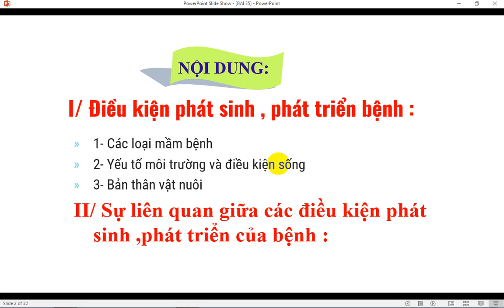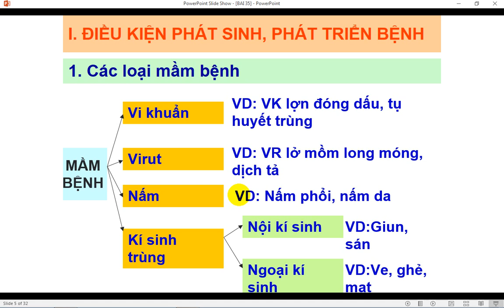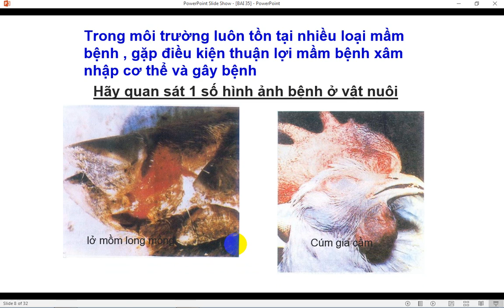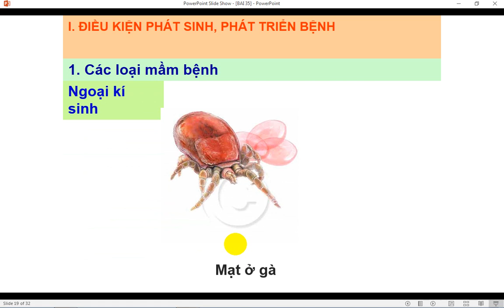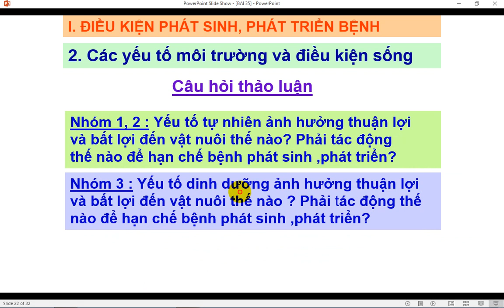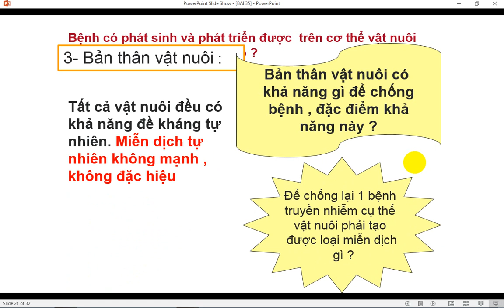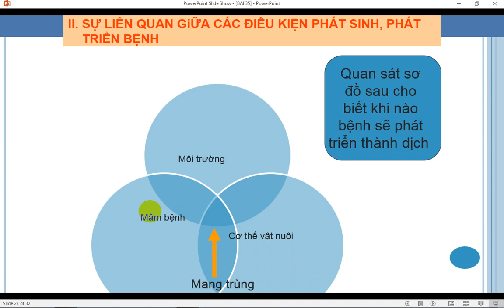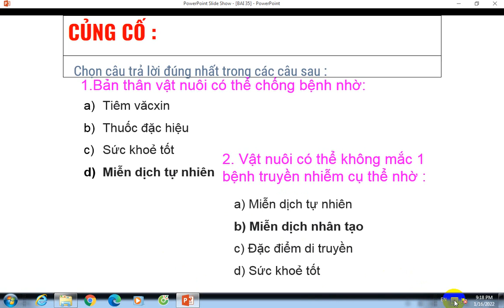CÔNG NGHỆ 10: BÀI 35- ĐIỀU KIỆN PHÁT SINH, PHÁT TRIỂN BỆNH Ở VẬT NUÔI